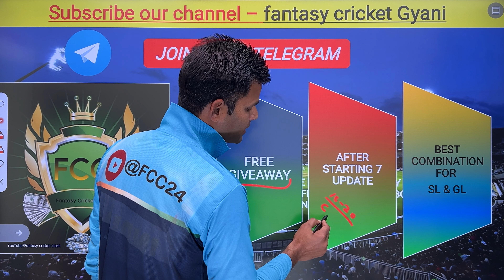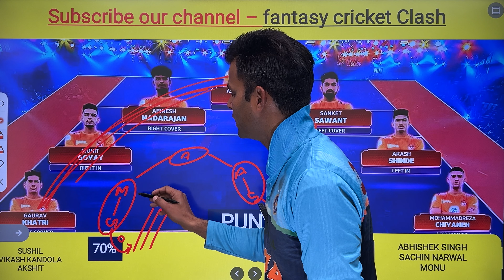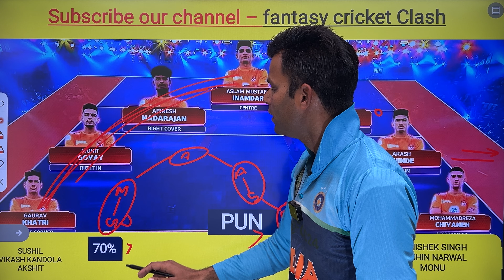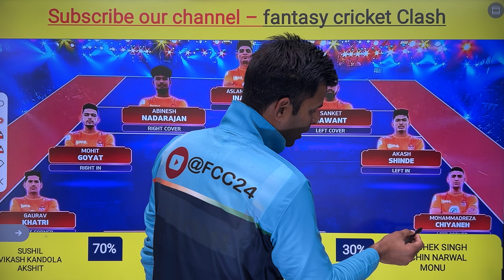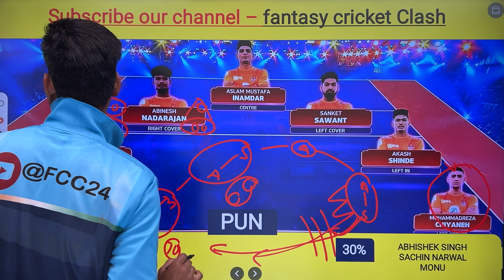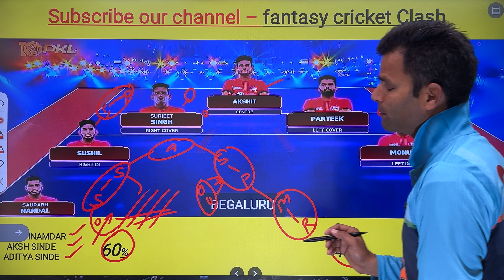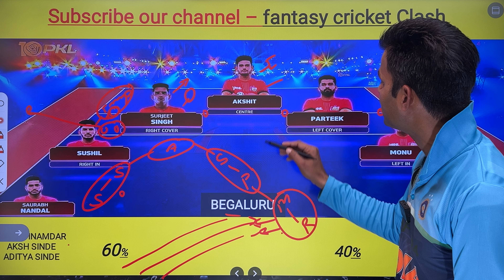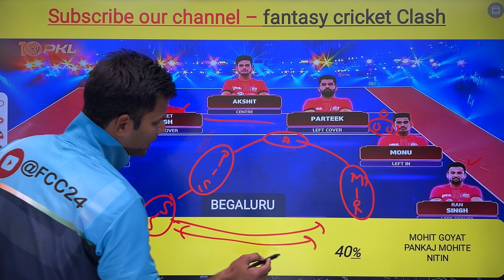BLR vs PUN Kabaddi Dream11 Prediction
BLR vs PUN Kabaddi Dream11 Prediction | BLR vs PUN Dream11 Prediction | BLR vs PUN Kabaddi

Kabaddi Dream11 team today
fantasy Express
Dream11 Kabaddi
BLR vs PUN Dream11 Team Prediction | BLR vs PUN Kabaddi Dream11 | BLR vs PUN Kabaddi | Will Sachin Tanwar Score another Super 10 today ? BLR vs PUN 78th match of Vivo Pro Kabaddi 2023, Fantasy Kabaddi guru, Confirm Fantasy Dream11, Confirm Fantasy Kabaddi, Kabaddi Confirm Fantasy, Kabaddi Guru, BLR vs PUN Pro Kabaddi match Fantasy Preview, Fantasy Sports Prediction, Fantasy Sports Prediction Kabaddi, Sachin Tanwar auction vivo pro kabaddi 2023, vivo pro kabaddi season 10, BLR vs PUN Dream11 Kabaddi Team, BLR vs PUN Kabaddi, Bengaluru bulls vs Puneri Paltan Vivo Pro Kabaddi 2023, Dabang Delhi kabaddi match, Haryana Steelers kabaddi match, Sachin Tanwar Auction kabaddi, kabaddi news, BLR vs PUN Pro Kabaddi match Fantasy Preview. Jeeto har roz Dream11 ki Team bana kar 👇👇👇 Free